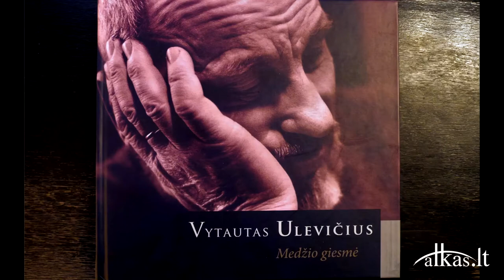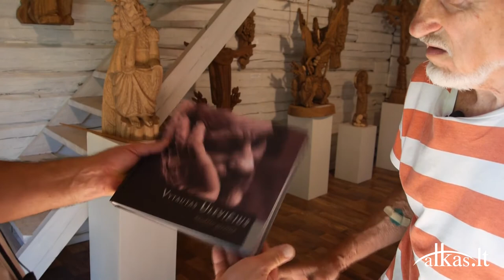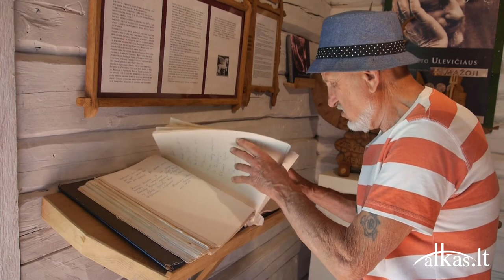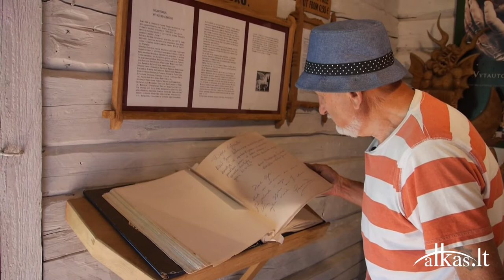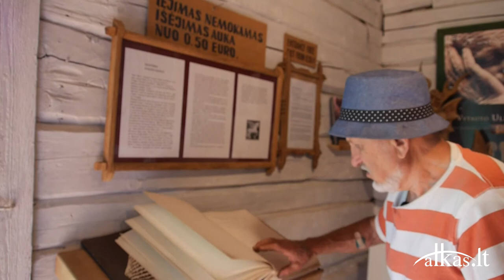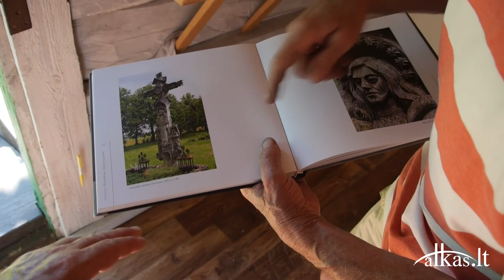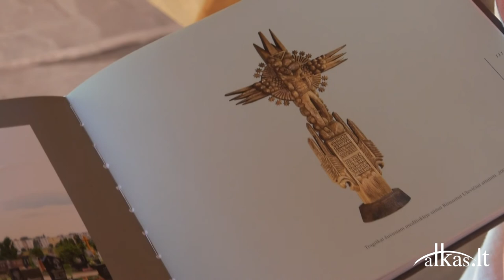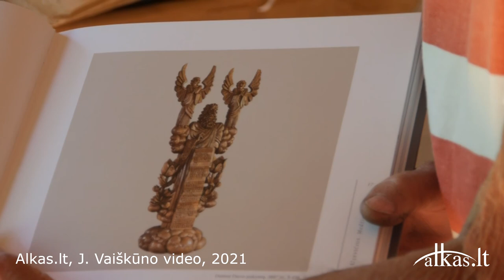Drožėjų drožėjas Vytautas Ulevičius: Lietuvoj dar negimė Karalius... (III)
Su vienu garsiausių Lietuvos skulptorių, drožėjų drožėju Vytautu Ulevičiumi apie jo kūrybinį kelią ir gyvenimo patirtį toliau kalbasi Alkas.lt vyr. redaktorius Jonas Vaiškūnas.

Pirmoji pokalbio dalis – „Drožėjų drožėjas Vytautas Ulevičius: Darbus dovanoju Lietuvai (I)“.